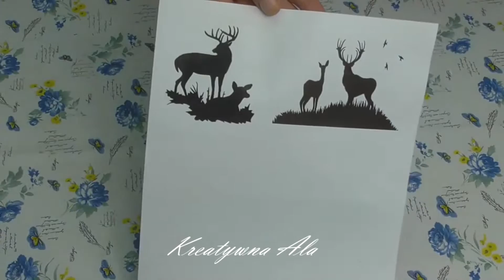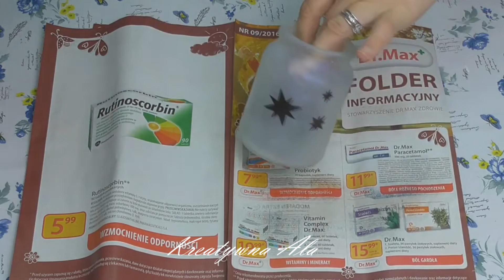Jak zrobić świąteczne lampiony*[How to make Christmas lanterns]*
Zapraszam na film instruktażowy. Chcę się z Wami podzielić moim pomysłem ,,Jak zrobić lampiony"